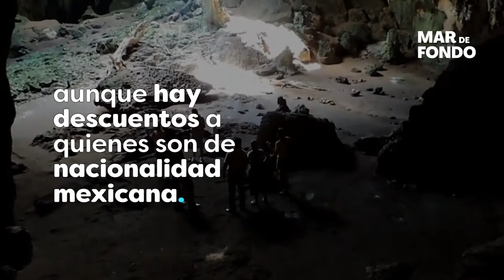¿Sabías que hay zonas arqueológicas subterráneas? 😮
Loltún es una zona arqueológica de Yucatán que emerge desde las profundidades. ¿Te atreves a conocerla?